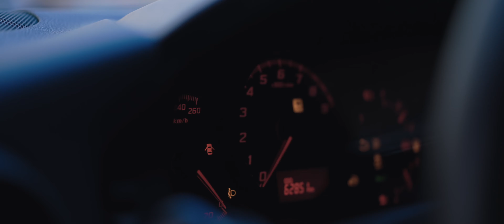4K【SWAV777】Beijing Night Drift. Fyt719's Aimgain wide body GT86.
冯某是凉师傅的挚友，我一直有关注这台86知道他在北京，然后这次也是有想拍摄他的计划，但是到北京之前我俩都没联系过哈哈，但是，真没想到他能这么狂！跟随他去摄影场地的路上直接在我们前面漂起来了，你知道这种画面在现实街道上看真的是冲击感太强了。。。随后我们前往一处封闭场所拍摄漂移镜头。东哥也一起拍了一段路跑画面，很开心的一个晚上。

strqo - FEELING FOR YOU